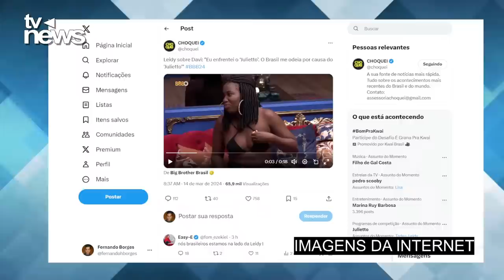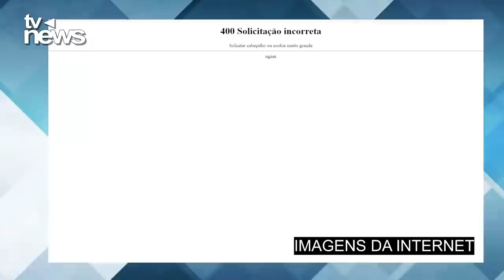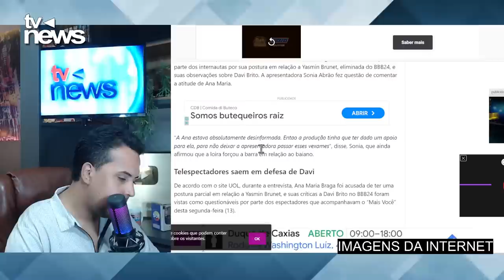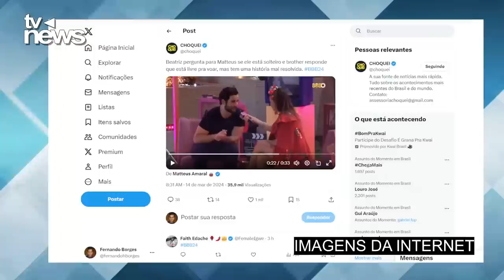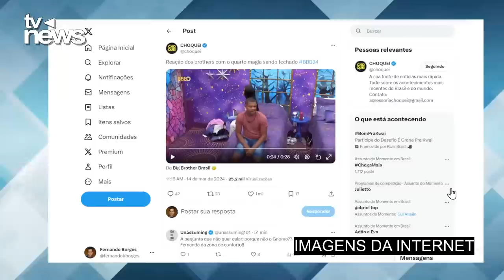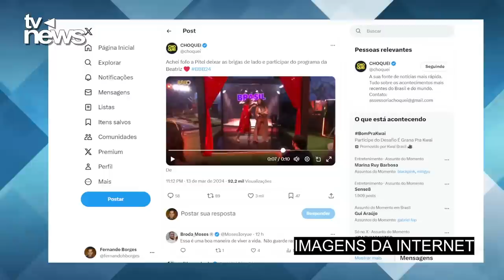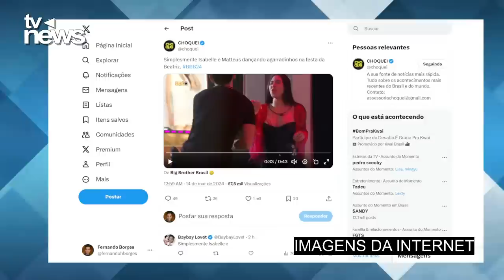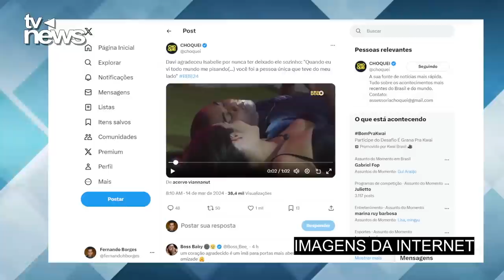M0RTE ABALA O BBB 24; Participante teve SONHO PREMONITÓRIO e CHOROU em festa